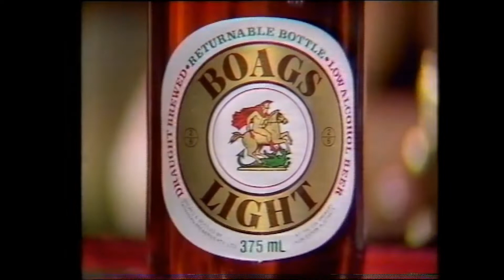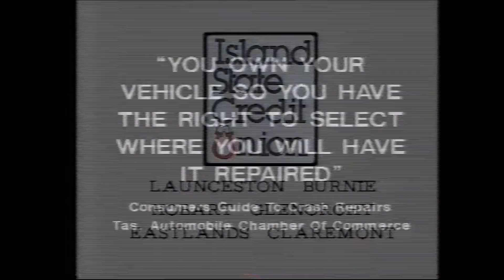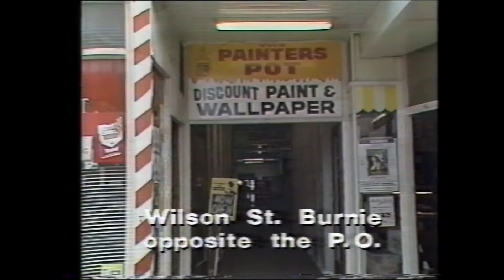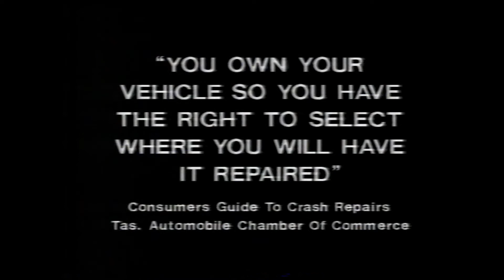1983 Day 5 racing St Leonard's 6 day bike race courtesy of Mark Jamieson